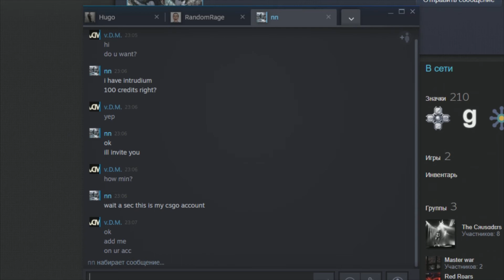Scammer in Rocket league